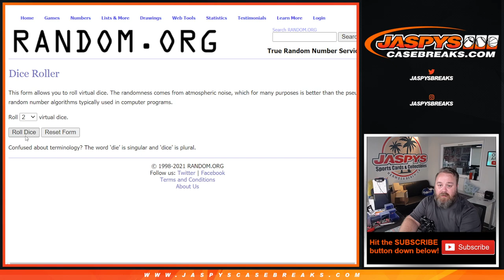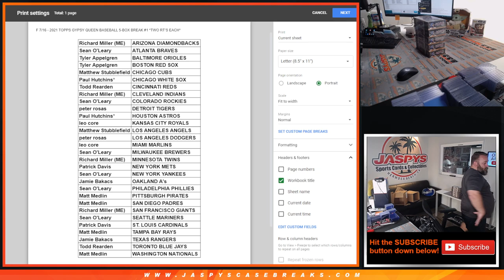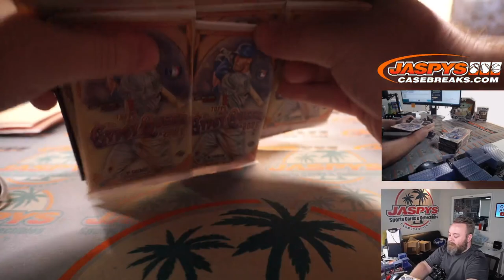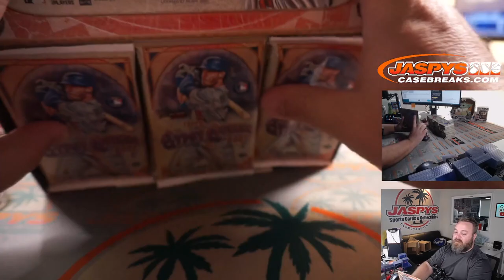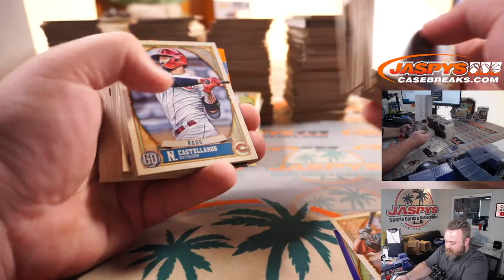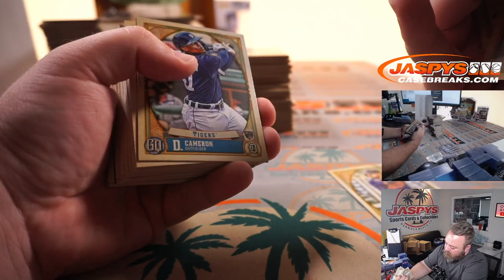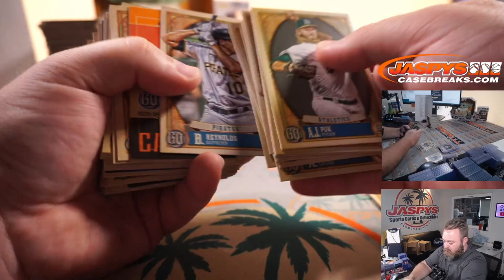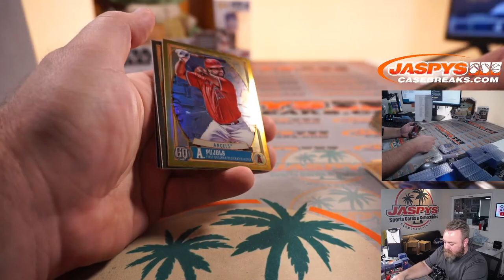F 7/16 - 2021 TOPPS GYPSY QUEEN BASEBALL 5-BOX BREAK #1 *TWO RT’S EACH*